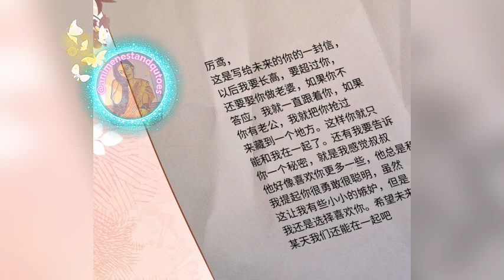Her Fiance planned a grand wedding but she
is there still someone here?  ha  yuan yuan, seeing you in such a spirit, i'm relieved i don't have to come to collect your corpse hmph, you look really disheveled better than you, running away before the battle even started i was distracting the assassins are they all dead? let's use their boat to leave the island quickly i want to go back and find out who keeps trying to kill me it's not safe outside, do you want to come back to my place? Her Fiance Cheated On Her But She'll Become Queen And Take Revenge She Had To Marry A Duke That Hates Her But She's Determied To Change

credit:
author(s)
Snap Studio
 name Sorry, I'm A Big Shot Too
Action, Drama, Lovo & Romance, Manhua, Slice of Life, Strong
Formal Load